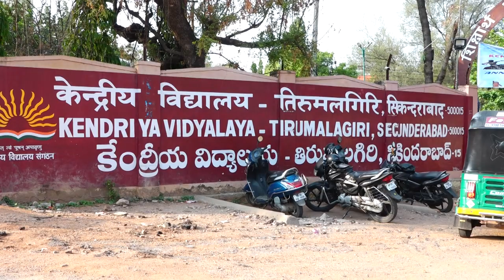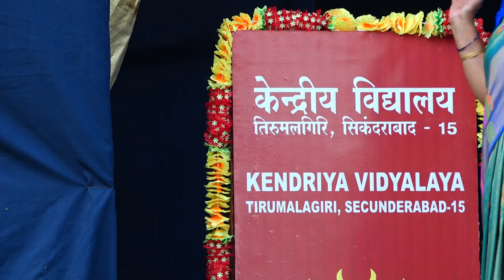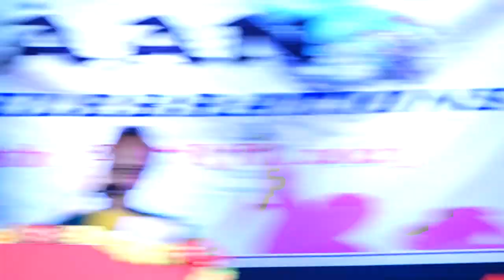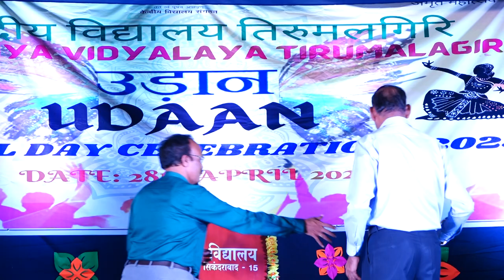"UDAAN" - ANNUAL DAY CELEBRATIONS 2023 - PART 1 | KENDRIYA VIDYALAYA TIRUMALAGIRI | 28TH APRIL 2023